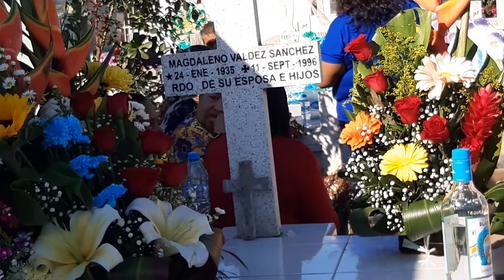Aniversario De Magdaleno Valdez Sanchez